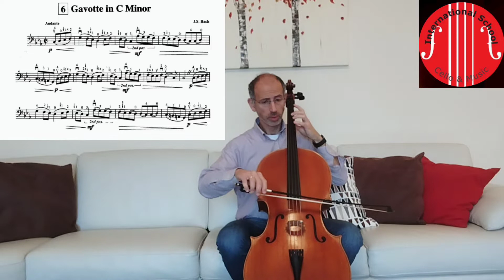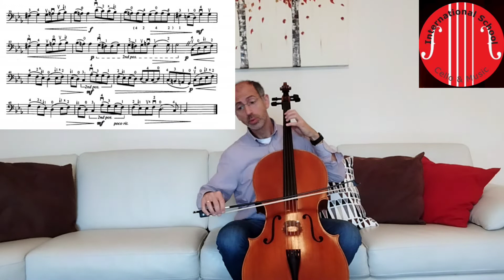Gavotte in C minor by#bach